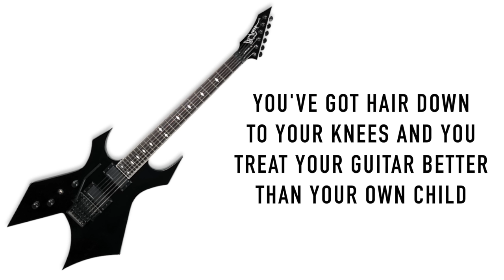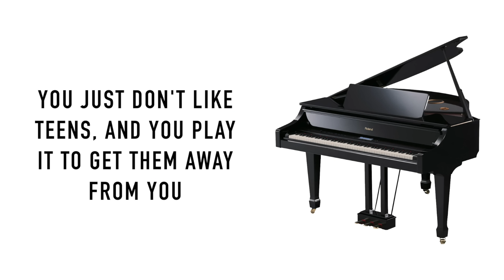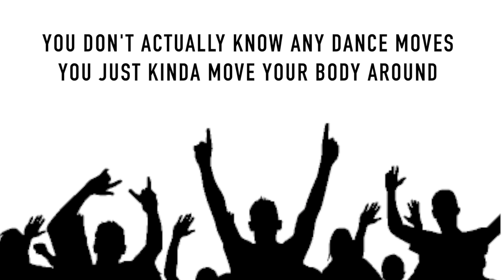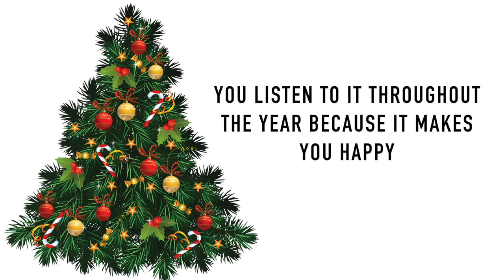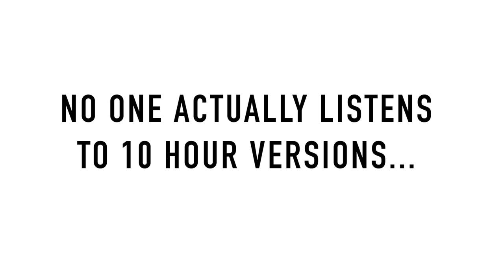What your favorite music says about you!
Here it is, what your favorite music says about you! (Or music genre). Anyways, this video is just a joke. But some of it is true...hehehe. My favorite is probably Video game osts, Jpop, future funk, and Vaporwave. But I listen to a lot of different music so I can't exactly pick a favorite type. What is your favorite?